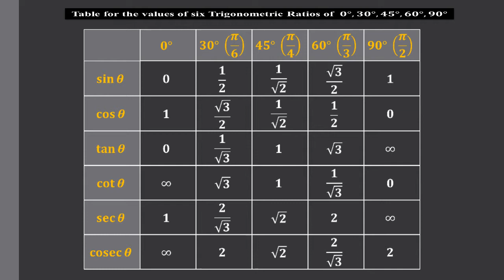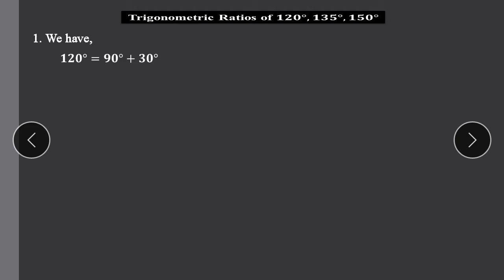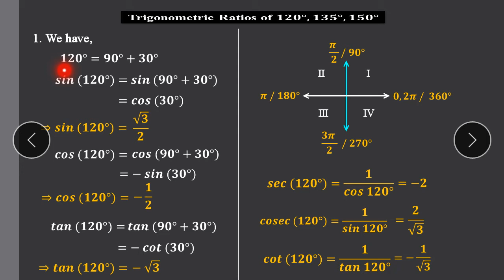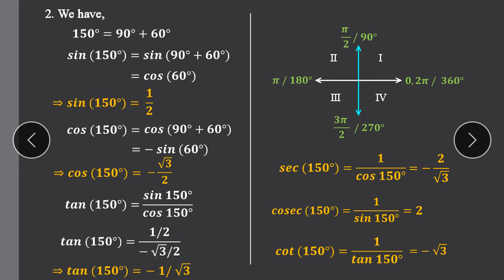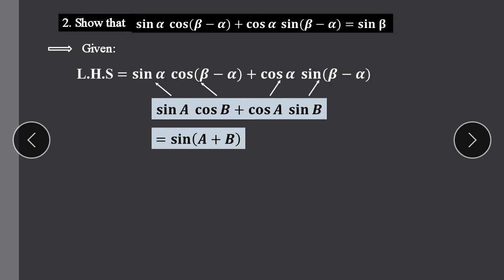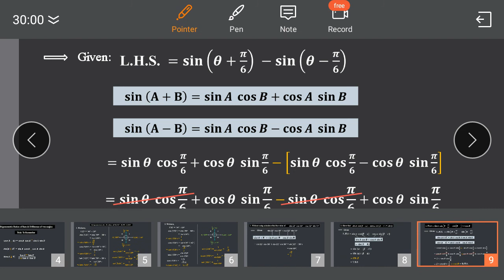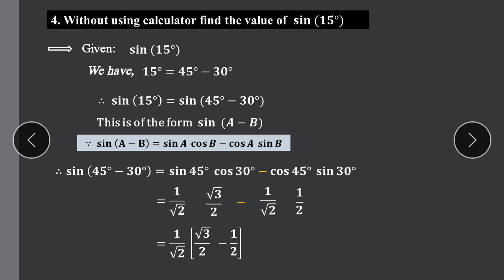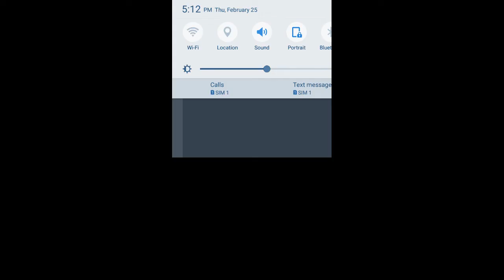Unit5Trigonometry #5.2 Examples on trigonometric ratios of allied & compound angles.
In this video you will learn examples on trigonometric ratios of allied and compound angles.